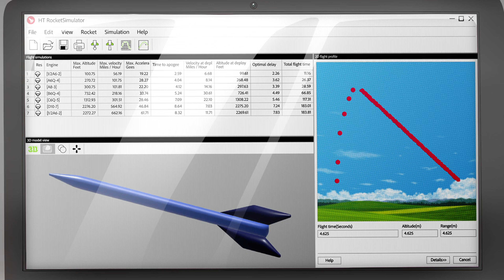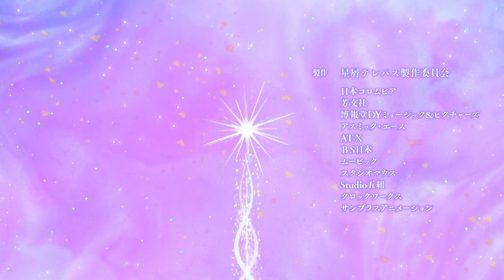Телепат звёздной пыли 11 серия [4K]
Anime: Телепат звёздной пыли / Hoshikuzu Telepath
Озвучка: AniLibria